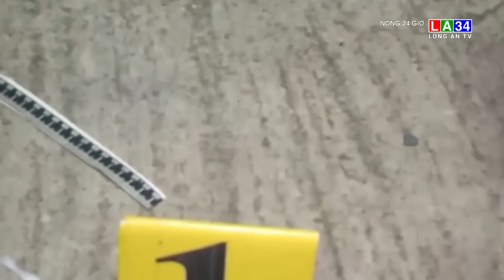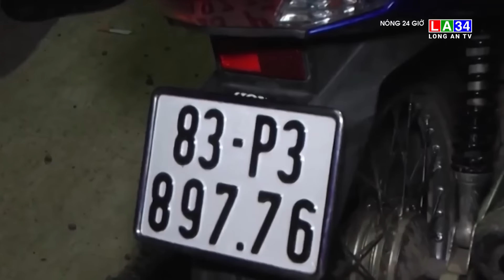Nóng 24 giờ 15/6/2024 I Long An TV